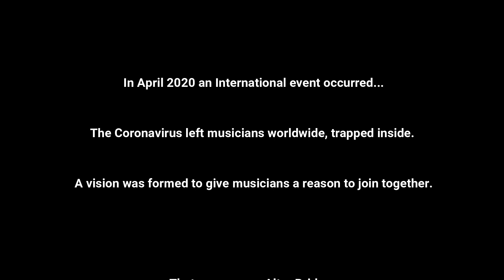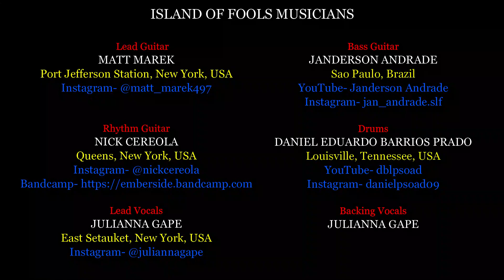ALTER BRIDGE Island Of Fools International Cover Collab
Here is a cover of Alter Bridge’s “Island Of Fools”.  Thank you so much to all the amazing musicians that wanted to be a part and performed on this song.  Be sure to give them a “like” and follow any social media they have! Special thanks to Omar Gordillo for his creation of the new logo!!

Drums:
Daniel Eduardo Barrios Prado
Louisville, Tennessee, USA

Lead Guitar:
Matt Marek
Port Jefferson Station, New York

Rhythm Guitar:
Nick Cereola
White Plains, New York, USA

Bass Guitar:
Janderson Andrade

Lead & Backing Vocals:
Julianna Gape
East Setauket, New York, USA

Island Of Fools
Alter Bridge
Music & Lyrics by Myles Kennedy & Mark Tremonti

Mixed at Woodhaven Mastering Studios
Engineer- Joshua Prieb